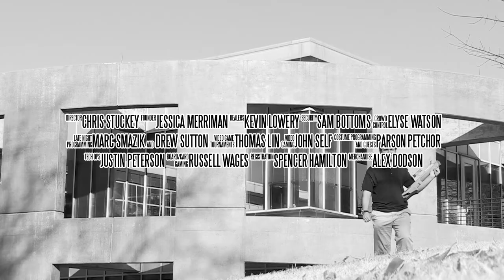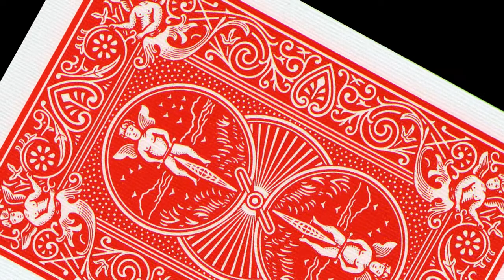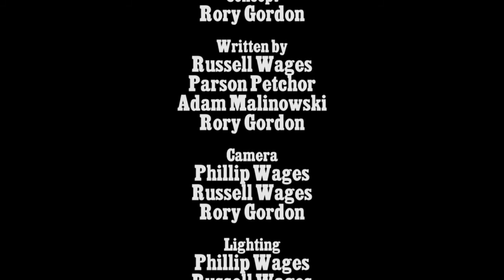MomoCon 2011 Opening Video - From MomoCon With Love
MomoCon year 7 opening, a parody of 007 James Bond films.